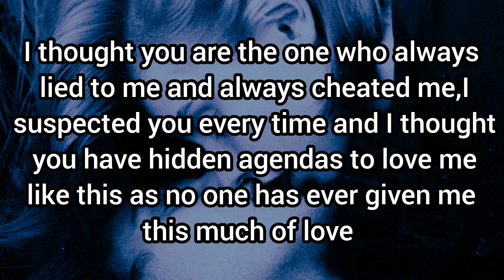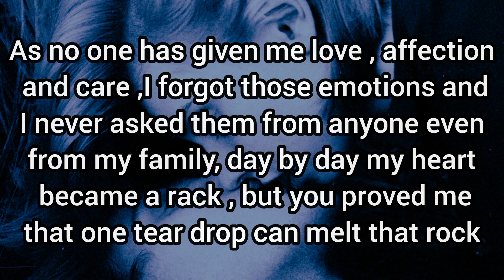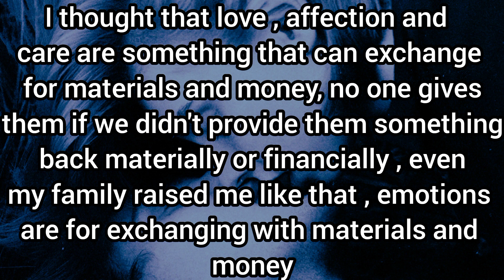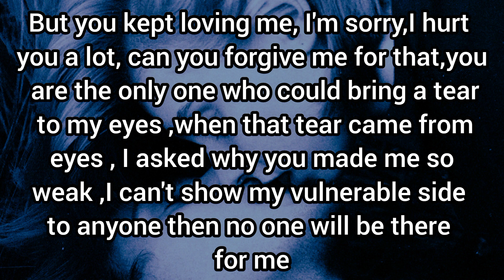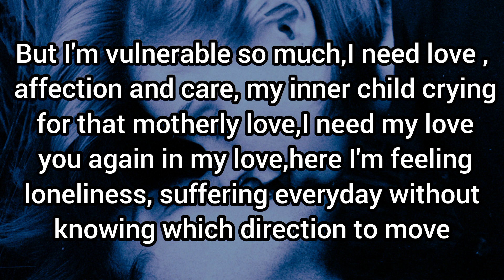Twin flame 💖💗💞I love you my love❤️ you are my life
I thought that I have so many people around me,but no one needs me if I can't give them something back,all them are fake,I was used by all of them,I hurt you with the strength of them and I tried to show you that I have so many around me and I don't want you

Musician: @iksonmusic